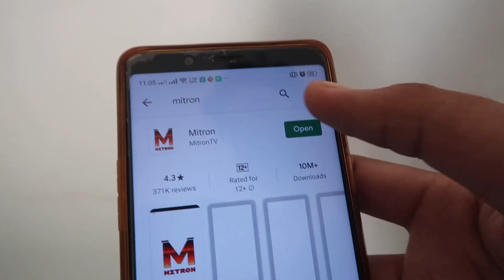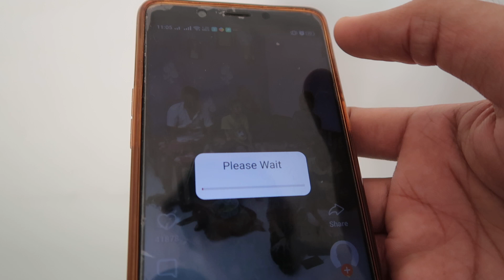Mitron app se videos download kaise kare | how to download video from Mitron app in Hindi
how to download video from Mitron app in Hindi | Mitron app se videos download kaise kare Namsakar kaise kare me aap sabhi ka swagat hai ? aaj sikhte hai ki mitron app download
mitron app video kaise download kare | jio phone mein